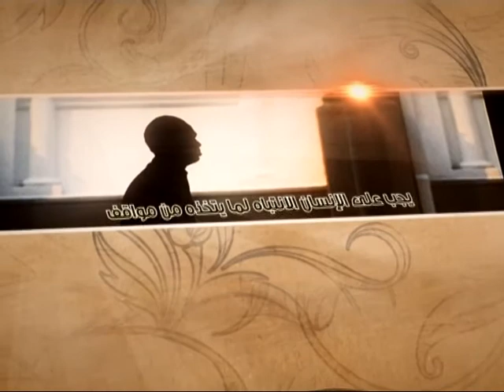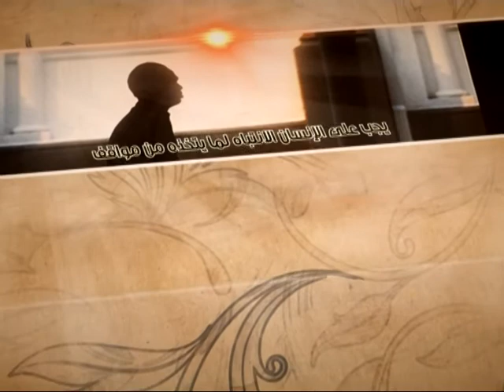العبقات - أعظم رمز للتبري - آية الله الفقيه السيد محمد رضا الشيرازي رحمه الله